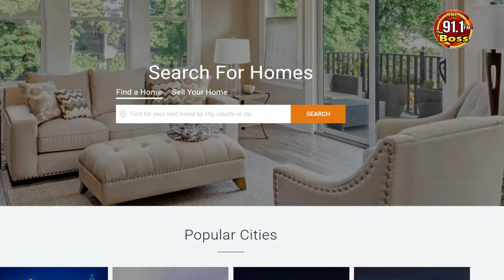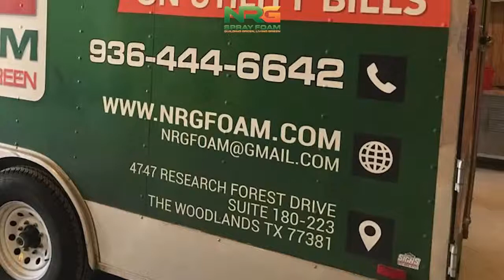Woodlands Prime Lending Show | Episode 3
An introduction to the show and the concept to our audience.

Host: Sidney Young
Guest: Alejandro Soules

The point of the Woodlands Prime Lending Show (WPL Show) an introduction to Woodlands Prime Lending as a company. Jacie's expertise is on full display when he answers each question thrown at him.

Or @woodlandsprimelending